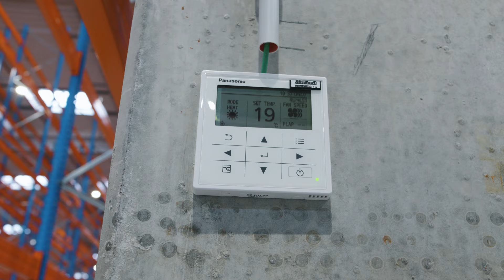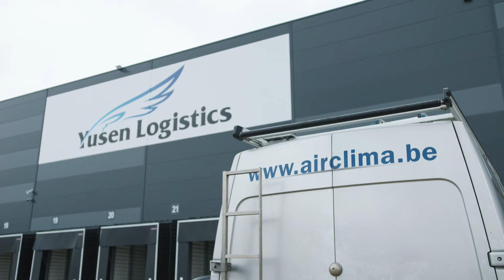Airclima optimaliseert klimaatbeheersing bij Yusen in Duinkerke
Airclima verzorgt de volledige klimatisatie van de magazijnen van Yusen in Duinkerke. Door gebruik te maken van lucht-lucht warmtepompen, kan het magazijn het hele jaar door op een constante temperatuur van 20°C gehouden worden. Deze oplossing zorgt voor efficiënte verwarming en koeling, wat bijdraagt aan een optimale werkomgeving en energie-efficiëntie.